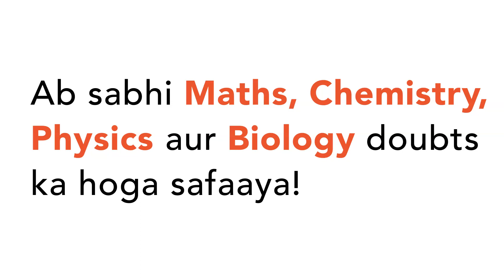"The ratio between the ages of Neelam and Shiny is 5:6 respectively. If the ratio between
"The ratio between the ages of Neelam and Shiny is
 5:6 respectively. If the ratio between the one-third age of Neelam and half
 of Shinys age is 5:9, then what is Shinys age?
a. 25 years b. 30 years c. 36 years
d. cannot be determined e. none of these"